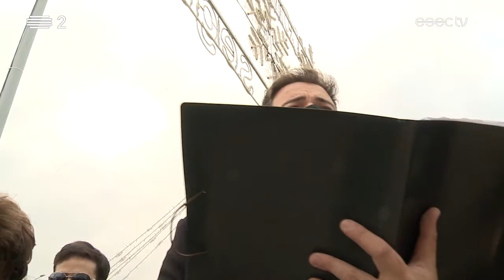"Natal" | Alunos EMA ESEC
Os alunos do curso de Estudos Musicais Aplicados da ESEC apresentam o tema "Natal", com letra de Manuel Costa e música de Rui Ferreira.